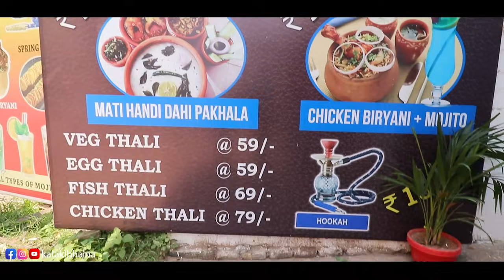13 Items Only Rs.99 || Unlimited Authentic Food || ମାଟିହାଣ୍ଡି Pakhala || Kataki Bhaina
We Bhainas Love to Explore New Dhaba, Hotel & Street Food, and try to deliver all details about that place to our family. In our upcoming videos, you are going to see lots of different food vlogs & it will be really a fun to watch our videos.

Mo Golden Kitchen:-  Plot no-135, District Center, Chandrasekharpur, Bhubaneswar